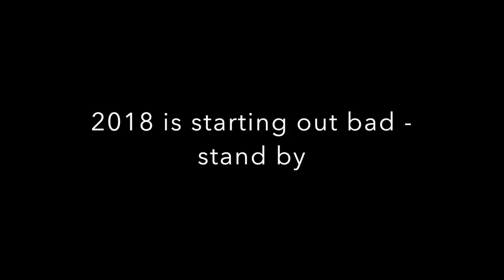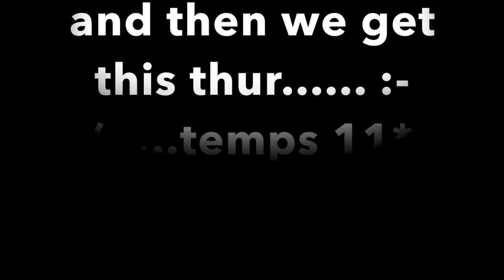Been a ruff few days in ranchomax territory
stand by for more. weather improving after monday

Please Visit my Knife Web Page for info.

GEAR I USE:
KNIFE STUFF
1 x 42" Kalamazoo  x 3
1 x 42" Viel
10" Eastwood Buffer - 2 speed
6" Baldor Buffer
3m Trizact sharpening belts